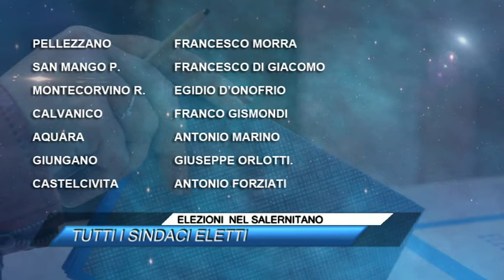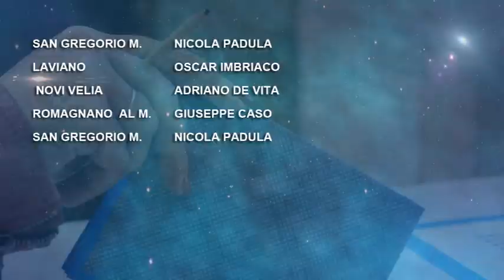ELEZIONI NEL SALERNITANO, TUTTI I SINDACI ELETTI